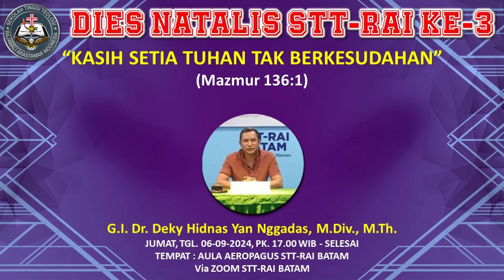Ucapan Dies Natalis ke 3 STT-RAI Batam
👆Bantu share ya teman-teman, JBU All🙏

---oOo---

--oOo--

--oOo--

Yesus: "Tetapi kamu akan menerima kuasa, kalau Roh Kudus turun ke atas kamu, dan kamu akan menjadi saksi-Ku di Yerusalem dan di seluruh Yudea dan Samaria dan sampai ke ujung bumi.” (Kisah Para Rasul 1:8).